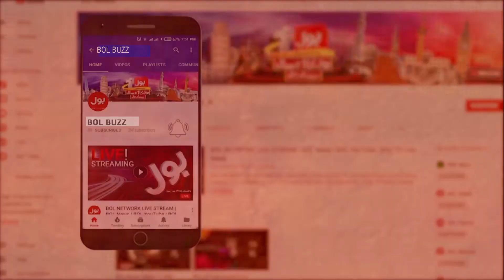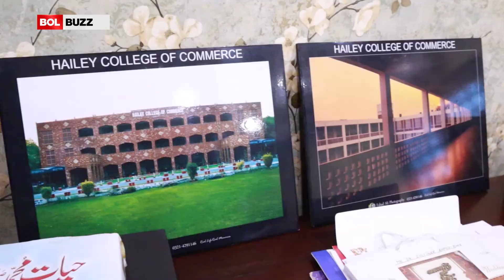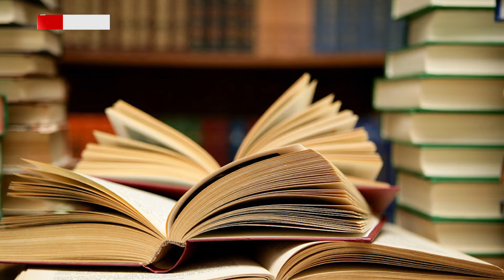Life Journey of Principal Dr. Zulfiqar Ahmed Bora | Hailey college of commerce | Motivational Story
Zulfiqar Ahmed Bora: As a son of a poor farmer of a village, he entered primary school and carried his tote with him. The school was in the village till after 5th grade. The school was 6 km away for matriculation for which I inherited my elder brother's bicycle and thank God that the journey of matriculation was completed. After that, I enrolled in Government College of Commerce So I cycled seven kilometers and then I got on the bus and there was space on the bus sometimes on the roof and sometimes on the stairs and sometimes on the steps but thank God that all this time when my result came my whole college 2nd position was.